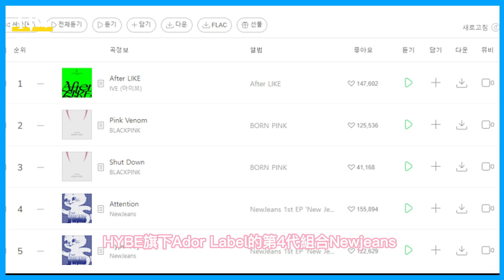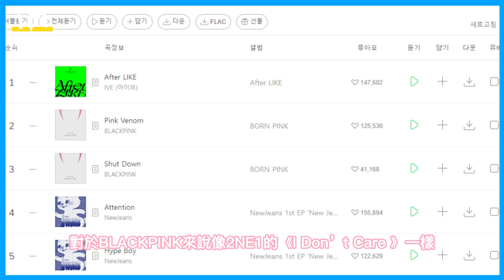BLACKPINK歷代級回歸重新登頂？！ IVE的強大勢頭讓BLACKPINK讓出寶座？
BLACKPINK歷代級回歸重新登頂？！ IVE的強大勢頭讓BLACKPINK讓出寶座？ BLACKPINK# IVE#Shut down Pink Venom